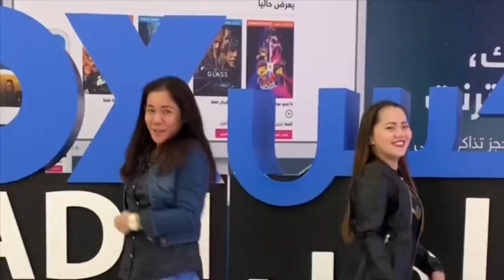“TALA” CHALLENGE | OFW | NO ABAYA | RIYADH AL QASR MALL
Hi! Naki-ride kami sa hype ng viral song and dance challenge ni Sarah Geronimo. I included some clips while practicing.